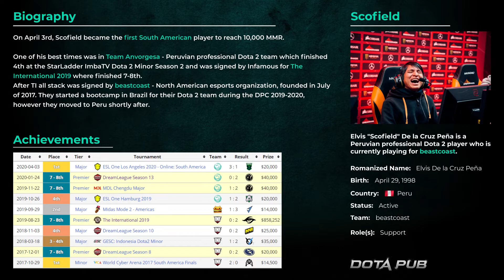ScofielD EL SOLIIIII Nyx Assassin | Full Gameplay Dota 2 Replay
Very nice gameplay of Nyx Assassin by ScofielD vs Infamous Gaming.
Peruvian Dota 2 Derby was decided on the laning phase by Nyx and Leshrac on the hard lane.
Nyx Assassin by ScofielD is something you need to watch if you like this hero!